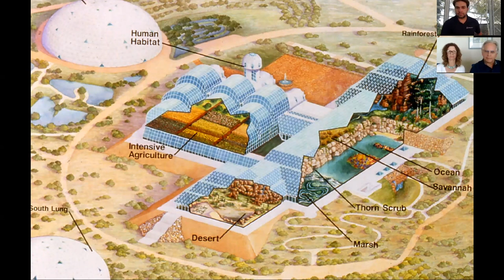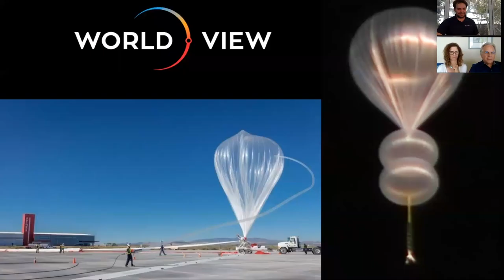Life Inside of Biosphere 2- Panel Discussion with Jane Poynter and Taber MacCallum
Orginial Biospherians, Jane Poynter and Taber MacCallum discuss what it was like to build and live inside of Biosphere 2 during Biosphere 2 Virtual EarthFest.